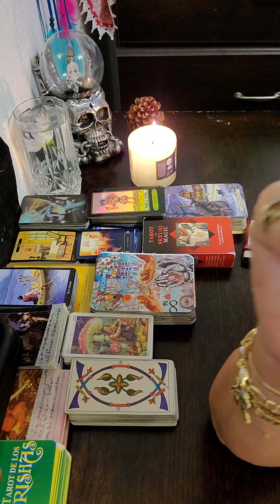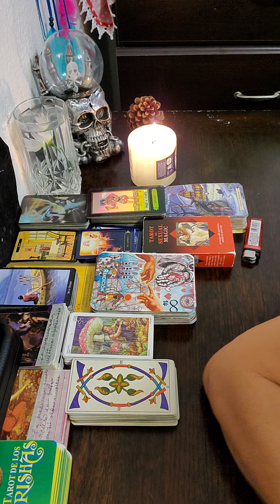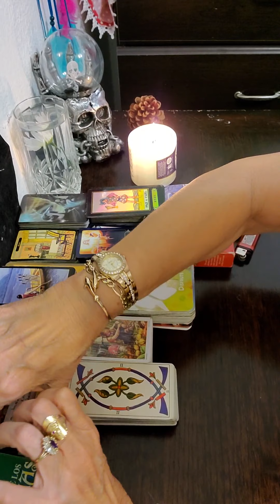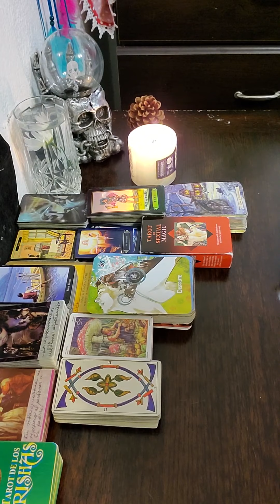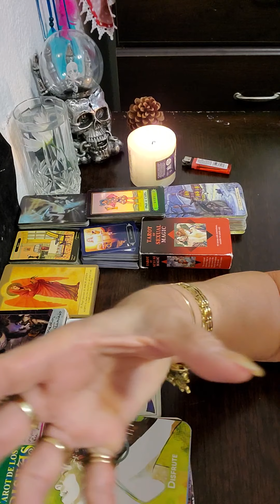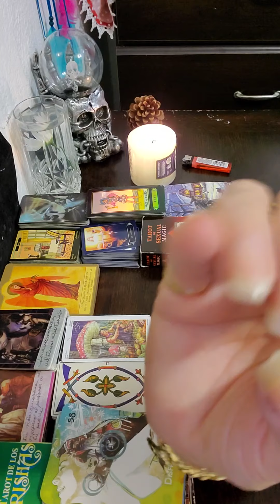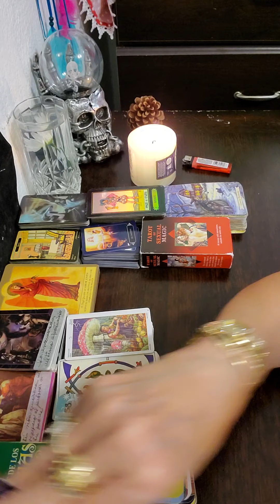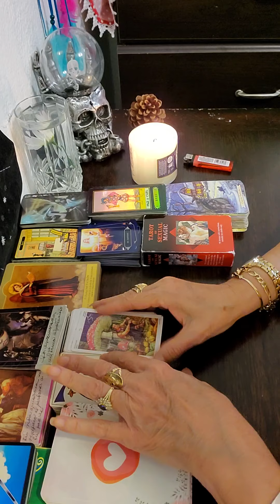Para los capricornio solteros y casados a haber mucho a.....y comprensión